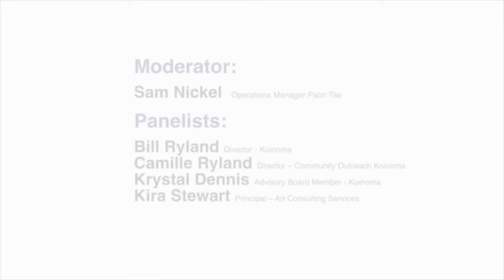Design for Wellness: Hopeful & Mindful - Preview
Moderator: Sam Nickel, Operations Manager, Palm Tile

Panelists:

Bill Ryland, Director, Koinoma

Camille Ryland, Director Community Outreach, Koinoma

Krystal Dennis, Advisory Board, Koinoma

Kira Stewart, Principal, Art Consulting Services